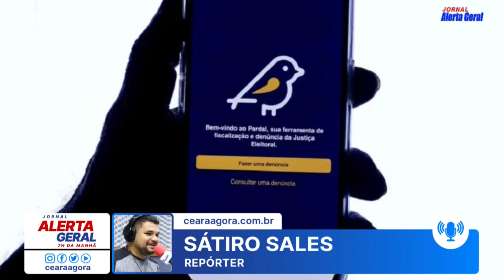Bate Papo Político - 1º Bloco PARDAL